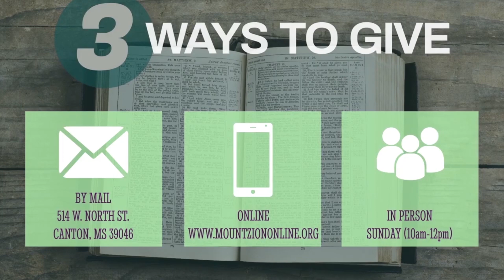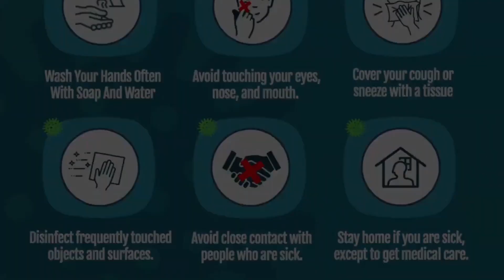Hold On To Your Faith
Dr. W. L. Johnson, Sr., Pastor